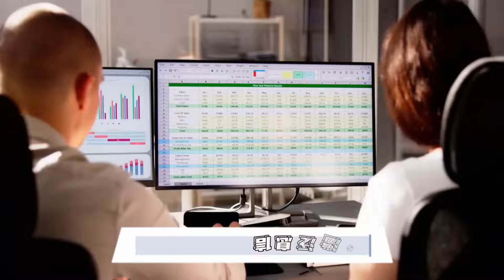哈里斯加強吸引男性選民的競選策略：美國大選深挖挖20241018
大家好！歡迎來到我們的美國大選深挖挖節目！在這個選舉即將到來的關鍵時刻，我們將深入探討副總統卡馬拉·哈里斯如何全力以赴吸引男性選民的策略。面對前總統唐納德·特朗普在男性選民中佔據的優勢，哈里斯的競選團隊在體育博彩和視頻遊戲平台上推出了一系列廣告，試圖扭轉局勢。

而特朗普卻在最近的訪談中，將國會暴徒的遭遇與二戰期間的日本裔美國人拘留進行比較，這一言論引發了激烈的爭議。特朗普不斷將國會暴徒描繪為「人質」，而哈里斯則利用此機會強調特朗普對民主的威脅，並呼籲選民注意這場選舉的意義。

隨著選舉日的臨近，哈里斯轉變了策略，強調民主的重要性，並將特朗普描繪成不穩定的領導者，這一切都標誌著她在面對競爭對手的挑戰時的深思熟慮。民主黨希望通過這種方式贏得那些猶豫不決的選民，尤其是那些對特朗普持懷疑態度的保守派選民。

這場競選的每一步都充滿了挑戰與機會，雙方都在為即將到來的選舉全力以赴，讓我們一起關注這場激烈的政治對決！請大家繼續收看詳細內容。